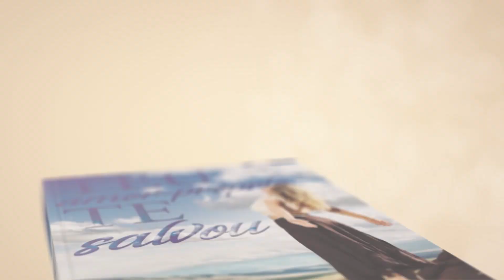Quer conquistar usando os bens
📮 ENDEREÇO:
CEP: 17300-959